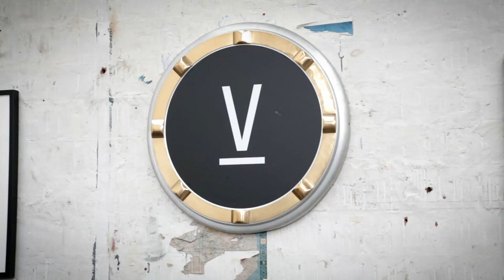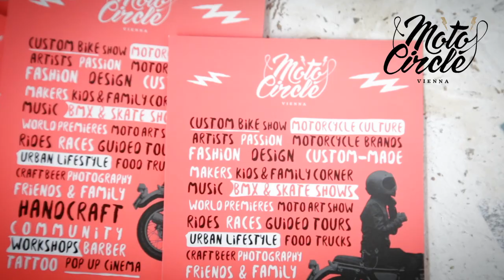Moto Circle Festival Vienna 2019 - Vagabund Moto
Vagabund Moto - Custom Schmiede aus Graz. Maschinenbauer Philipp Rabl und Designer Paul Brauchart am Moto Circle Festival 2019 in Wien.